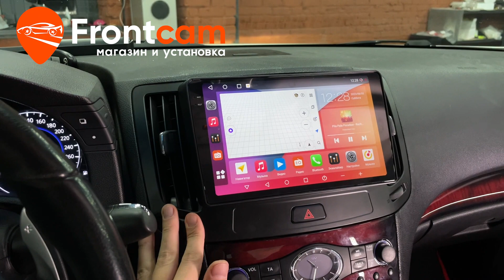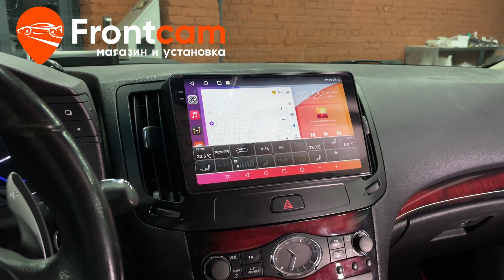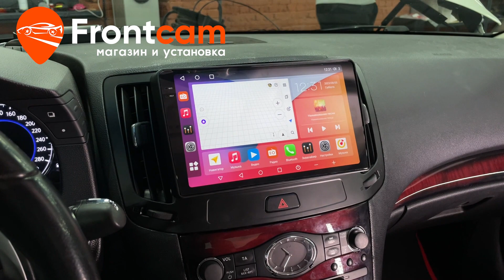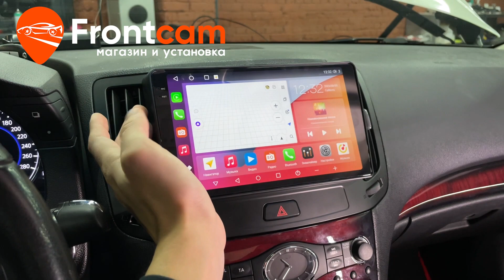Магнитола Canbox H-Line 2K 4182 для Infiniti Q60 на ANDROID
Обзор установки головного устройства Canbox H-Line 2K 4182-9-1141на андройд для Инфинити Ку 60 в комплектации с акустической системой BOSE.
Подходит для: Infiniti Q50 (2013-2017)

Установили магнитолу с диагональю экрана 9,5 дюймов и разрешением экрана 2К от компании Canbox . Встаёт через переходную рамку, которая идёт в комплекте. Теперь есть Яндекс Навигатор, Ютуб, онлайн ТВ и много других нужных приложений. Адаптировали с подсветкой автомобиля. Есть возможность подключить телефон по Bluetooth, доступна функция разделения экрана и множество других мультимедийных возможностей! Дополнительно вывели usb порты, слот для сим карты. Подключили штатную камеру заднего вида. Все функции работают.